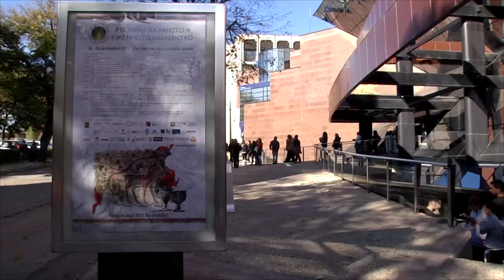Августиада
видео визитка